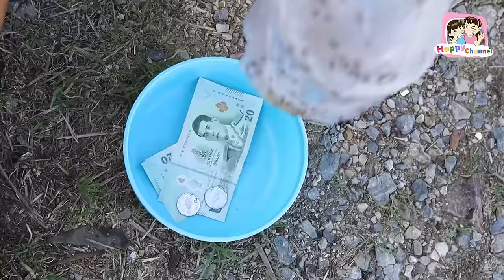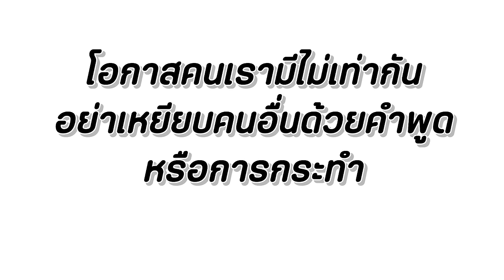โอกาสของคนเรามีไม่เท่ากัน หนังสั้น Happy Channel